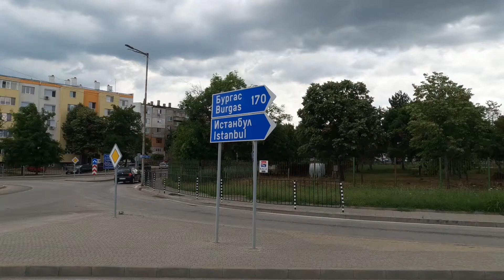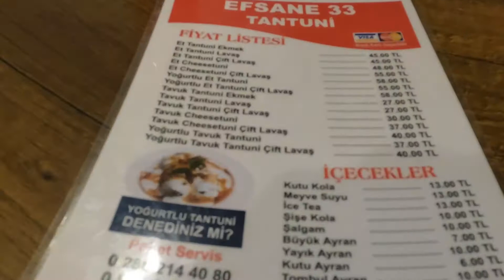Primeras IMPRESIONES y SABORES de TURQUIA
Un domingo por la mañana llegamos a la casa de Fikret, nuestro primer amigo en Turquía.
Fue excesivamente amable de recibirnos con un típico desayuno turco.

Turquía se divide entre dos continentes: Europa y Asia. Canakkale queda del lado asiático. Es nuestra primera vez tan al oriente y tan lejos de casa.

Charlamos con Fikret sobre algunas dudas que teníamos sobre su país. Descubrimos, por ejemplo, que Turquía no es un estado islámico, sino un estado laico. Por eso, al menos en esta ciudad de playa, no se ve a muchas mujeres cubiertas. Cada persona tiene la libertad de vestirse como quiere.

Fikret quería que probásemos los sabores locales, demostrando una vez más la hospitalidad de la región. Fikret nos mostró además el famoso caballo de Troya. Sí, el que aparece en la película...

🌎 Subtítulos en español, inglés y turco.

🔎 Somos Mariano y Mariel, una pareja de argentinos que viaja por el mundo a tiempo completo desde el año 2016. Cada día amanecemos sin saber qué nos vamos a encontrar en el camino. Queremos compartir con ustedes está historia de vida.